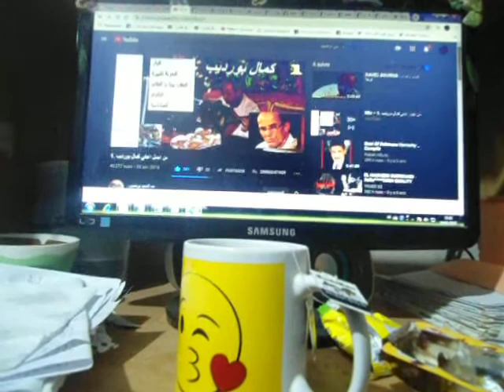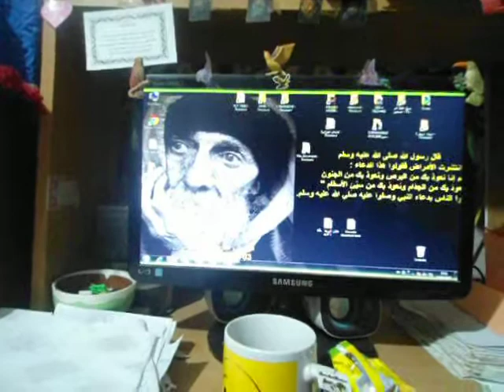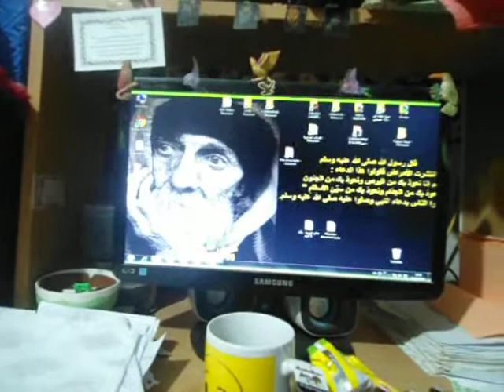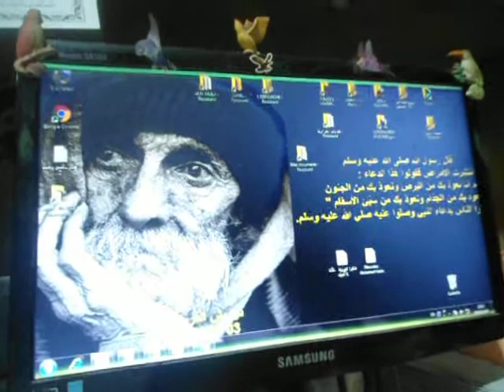A L AME DE NOTRE FILS AMINE BENAISSA عمووو جمال -دريش العربي 18 04 2020